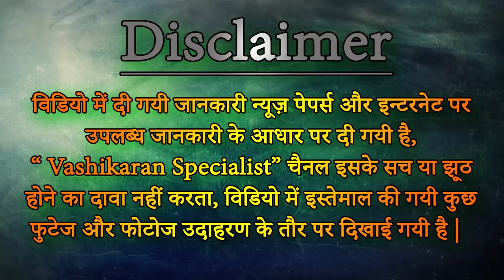Vashikaran Specialist Baba ji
लड़की को प्यार में पागल करने वाला शक्तिशाली वशीकरण मंत्र और टोटका हमेसा हमेसा ला